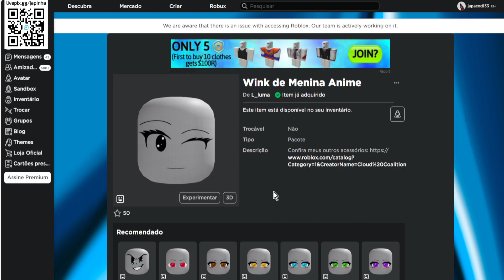COMO PEGAR O ROSTINHO ANIMADO Wink de Menina Anime ITEM GRÁTIS NO ROBLOX 2023